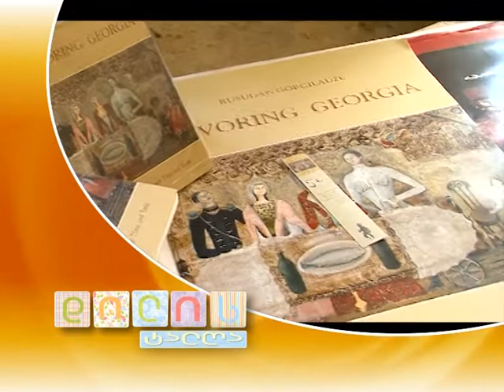"დილის ტალღის" ანონსი 06.04.2014